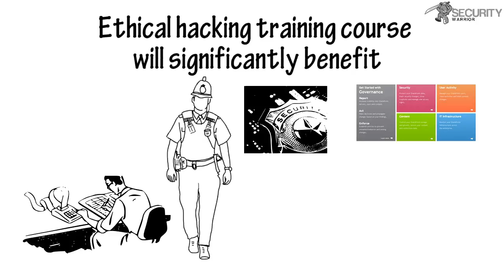What is Security Warrior all about?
To beat a hacker, you need to think like one! This is exactly what this class will teach you. The Ethical Hacker is an individual who is usually employed with the organization and who can be trusted to undertake an attempt to penetrate networks and/or computer systems using the same methods and techniques as a Hacker.

It is the pinnacle of the most desired information security training program any information security professional will ever want to be in. To master the hacking technologies, you will need to become one.

Wondering what is Security Warrior all about? Who we are and what we do?